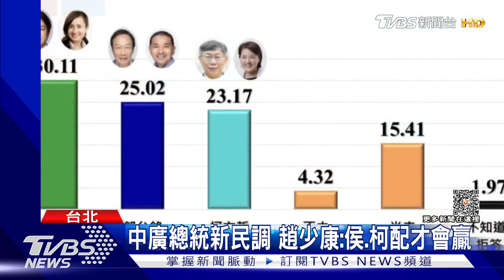中廣總統新民調 趙少康:侯.柯配才會贏｜TVBS新聞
中廣蓋洛普最新民調，賴清德排第1柯文哲第2，侯友宜第3，其中副手人選對支持度的影響分析，侯友宜跟郭台銘不管誰正誰副一樣贏不了賴清德，中廣董事長趙少康也說，只有侯柯配才能贏過民進黨，三腳督狀態下民進黨賴清德就會贏。